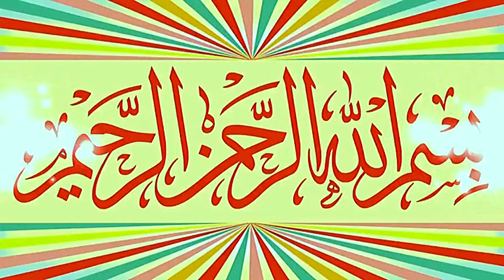Molana Qari Samiullah Sajid Topic Tauheed Or Waldain.2023.Zafar Okara